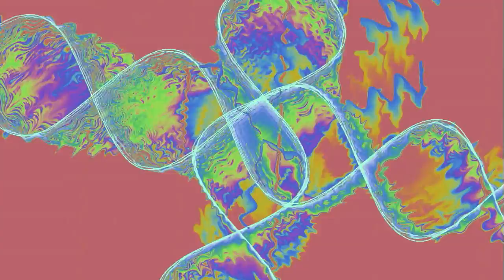Hawkwind - We Took The Wrong Step Years Ago (HD Sound)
I like to remix / remaster older tracks, this is a couple of classic Hawkwind tracks .

Enjoy. (Unavailable in Canada)